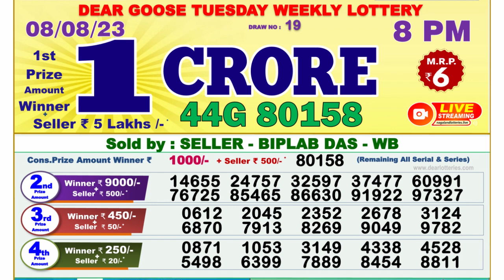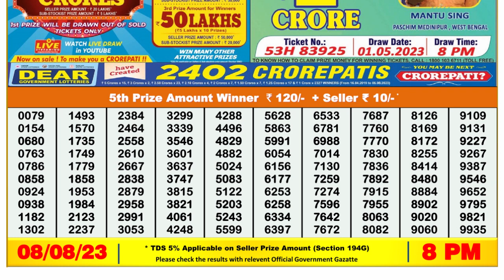Nagaland Lottery Sambad Live 8pm 08.08.23